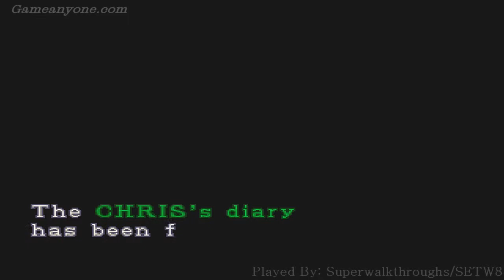Resident Evil 2 Walkthrough In (HD) (Leon A) Episode II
This is a full walkthrough of Resident Evil 2. The video is recorded in full 720P.
The game difficulty is Normal.
This is also the first playthrough of the game.